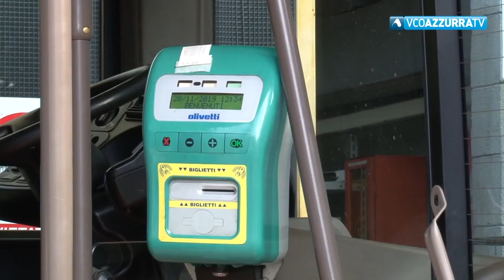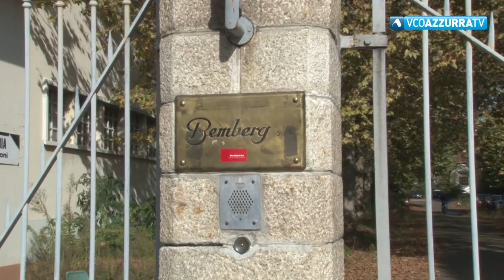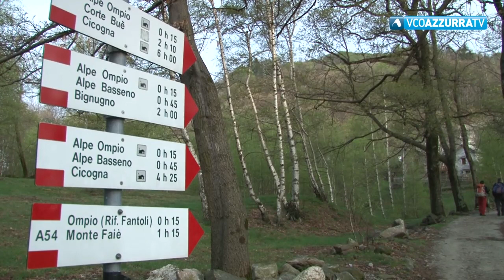TG Flash del 12 febbraio 2020